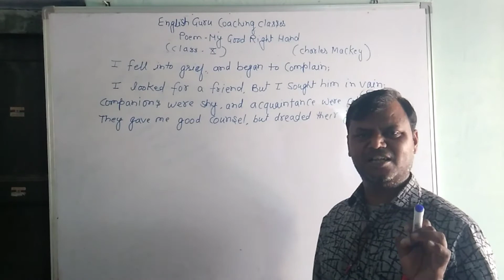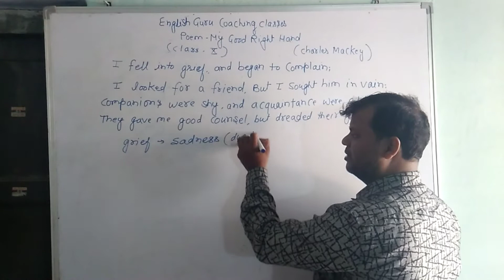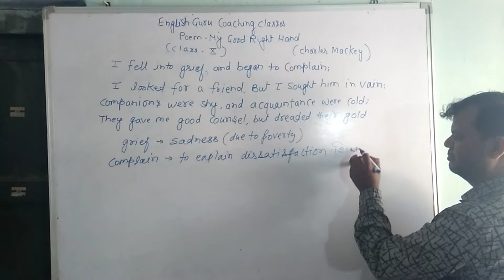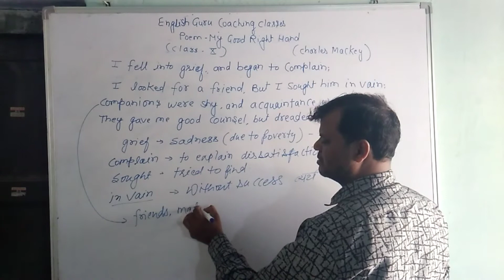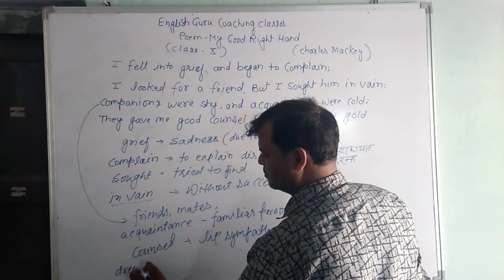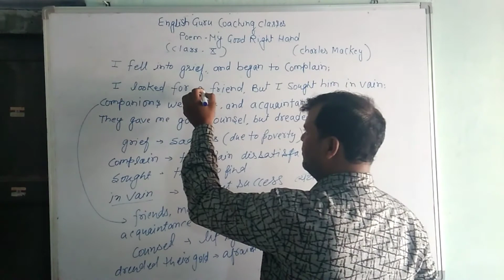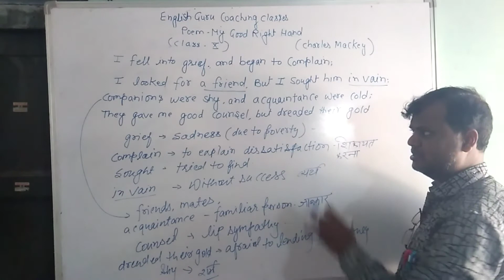Poem - My Good Right Hand (Part -1)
The poet is very sad due to poverty. He tries to overcome the sadness  .